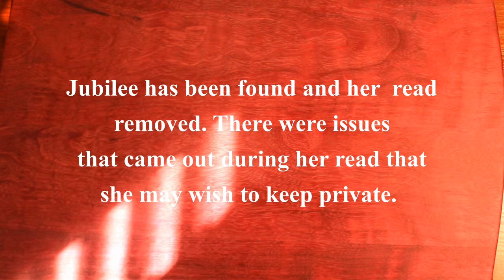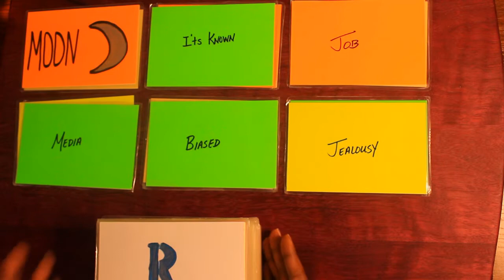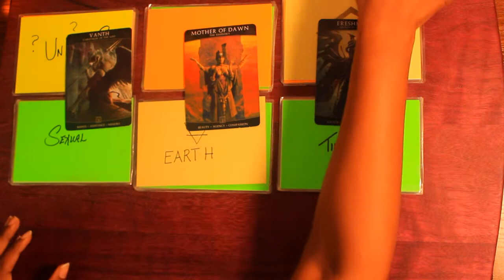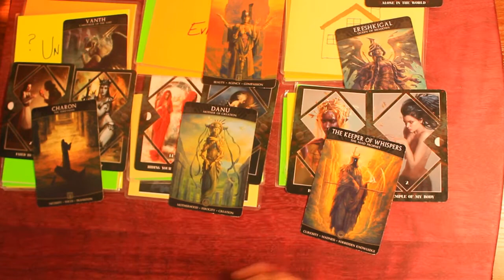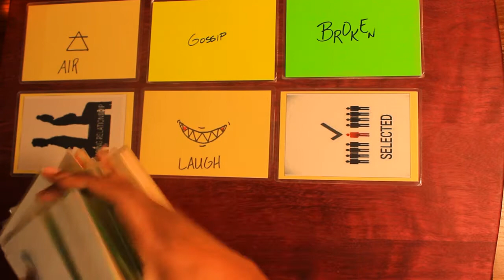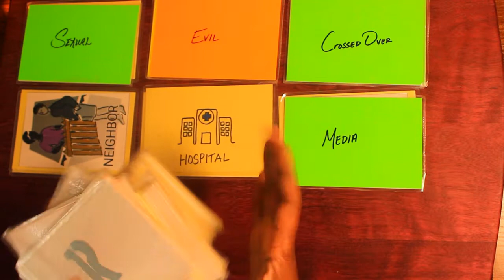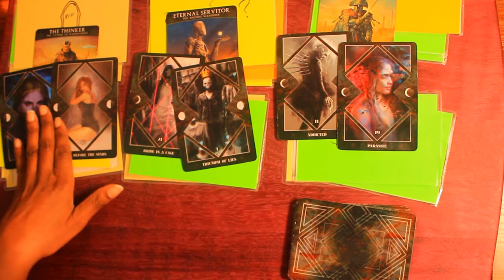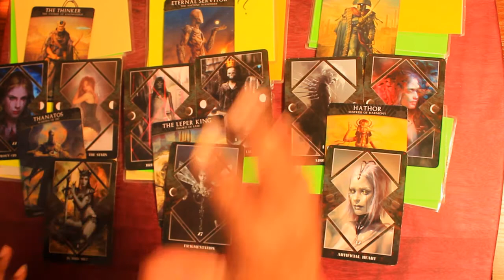Jubilee Reid - Eodis Harris III - Angelo Graham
Eodis Harris III: :43
Angelo Graham: 17:23

Thank you for joining my channel. Here we will be looking into cases of missing and victimized persons. Here we will attempt to give a voice to the voiceless and to once again bring attention to the forgotten. I will be looking into victimized cases to gain clarity and insight. I look into missing persons and unsolved disappearances or murders. I also look into solved cases in order to get additional information.

 I am not a psychic I am an oracle reader. I only bring forward the messages given to me through the ancestors via the cards. Any information or messages given here is considered alleged and everyone is innocent until proven guilty.

I am open to any cases suggestions you may have also feel free to add to any case that you may have information about.

I am available for readings and I do charge for these readings.

There is no fee for public victimized reads but donations are accepted. For private missing or victimized cases there is a fee ($25).  If you would like additional reads on a particular case or would like for me to do a read on potential suspects there is an additional fee.